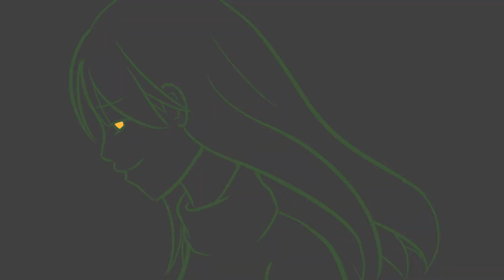[MEME] "Best of me"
My first 'sketchy' animation :'D
Thanks to Akibliss for helping me a lot